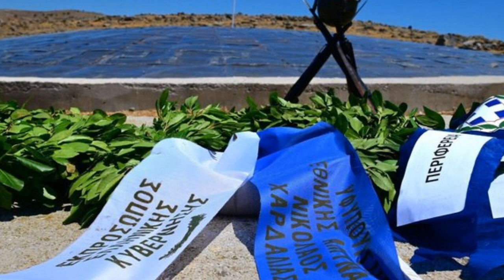Sondakika! TÜRKİYE Yunanistan ortalık karışıyor svas ckiyor